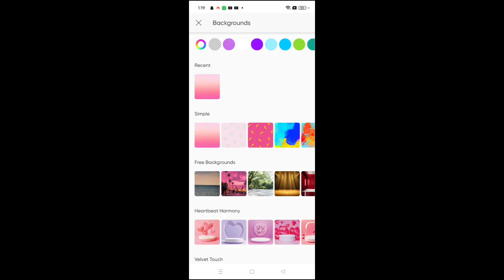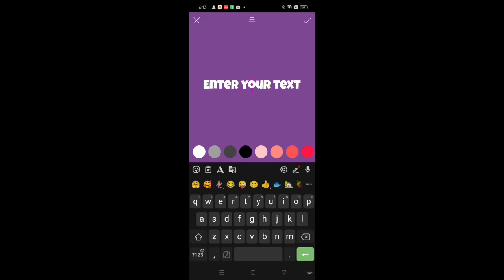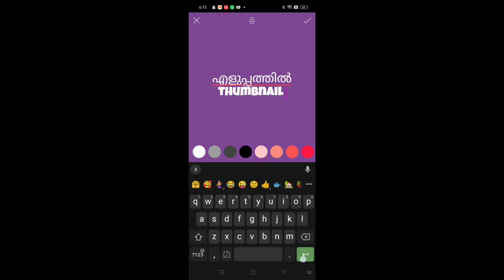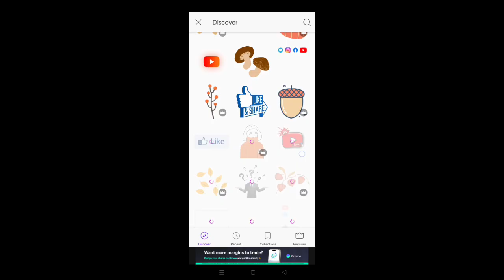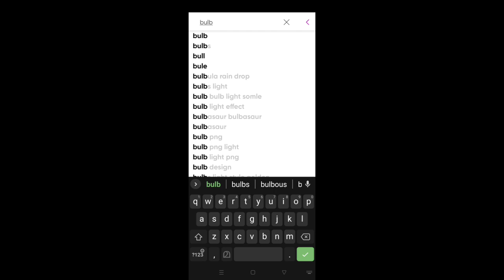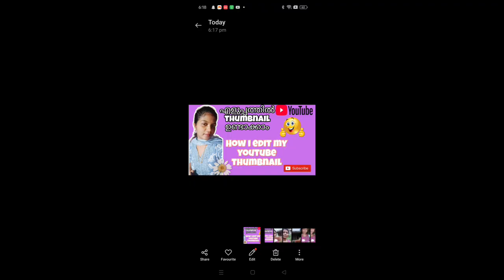How to edit creative Thumbnails🤗🍃||easy way to edit thumbnail ||Malayalam||ഇത്ര Easy ആണോ 🌸🌸🌸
How to edit creative Thumbnails for Youtube🍃🦋🦋| Malayalam |easy ആയി thumbnail ഉണ്ടാക്കാം
how to edit thumbnail for youtube
how to make thumbnail
creative Thumbnails
thumbnail making malayalam
aesthetic thumbnail
thumbnail malayalam
attractive thumbnail
attractive thumbnail malayalam
how I edit my youtube thumbnail
thumbnail tutorial
thumbnail tutorial malayalam
thumbnail making tutorial

thumbnail​ creative​ malayalam​ tutorial​ youtube​ youtuber​ yt​ thumbnails​ thumbnailtutorial​ thumbnailmakerforyoutube​